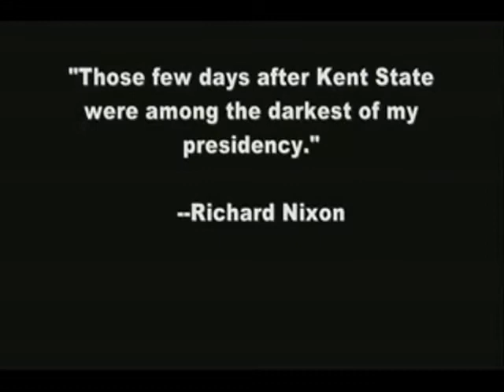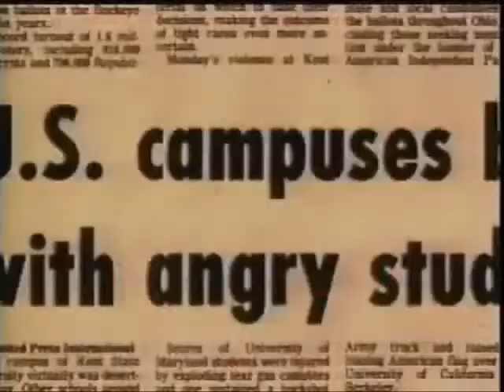Tomorrow - The Tragedy of Jeffrey Miller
Our first music video about Jeffrey Miller.